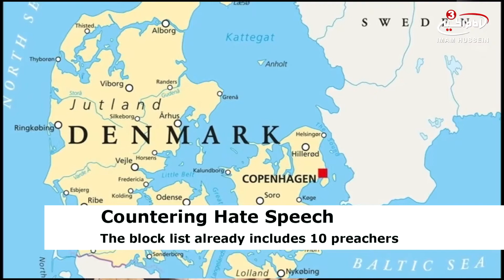Denmark bans another Saudi ‘hate preacher’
Denmark’s Immigration Authority has added a Saudi cleric to a blacklist of “hate preachers” banned from entering the European country.
Saudi cleric Abdullah bin Radi Almoaede Alshammary was added to the Danish list, which already includes 10 other “hate preachers,” Danish paper Jyllands-Posten reported Tuesday.
The country’s Minister for Immigration Inger Stojberg welcomed the announcement on Tuesday.
“Hate preachers have no business being in Denmark. They travel around spreading hateful messages and try to convince others to share their rapturous views,” he said. “That’s why I’m glad to see that the Immigration Authority is doing a good job by continually discovering these hate preachers.”
First published in May, the list comprised six names, including two Saudis, one Syrian, one Canadian, and two Americans. Other names were added in June.
In an alliance with the Riyadh government, clerics in Saudi Arabia freely preach Wahhabism — a radical strand of ideology notorious for its lack of tolerance.
That ideology is practiced by radical militant and terrorist groups in the Middle East, including Daesh, which has also managed to carry out terrorist attacks on targets in Europe and America.